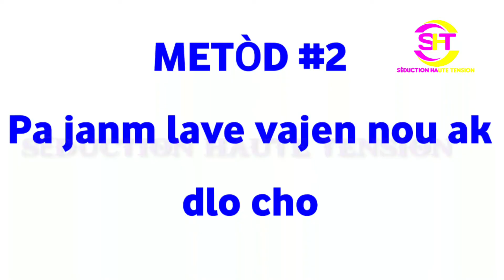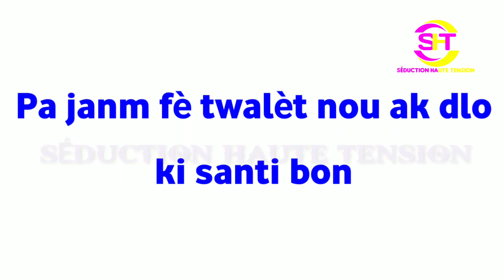Gwo danje ki gen nan sèks/w ap sezi bagay sa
vin dekouvri kounya kounya tout sa ou dwe evite fè aprè ou fin fè bagay